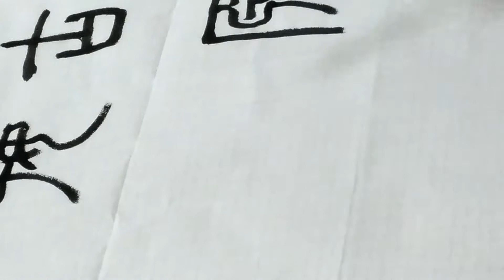書法教學實況十五-吳啟禎書法教室教學